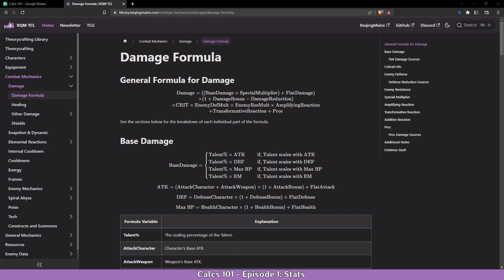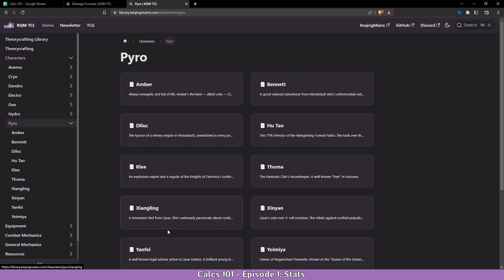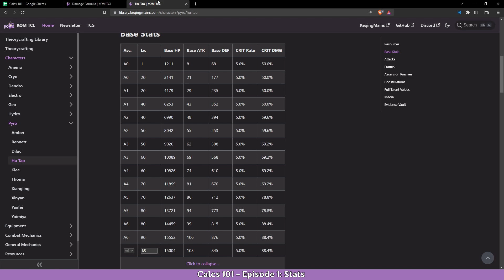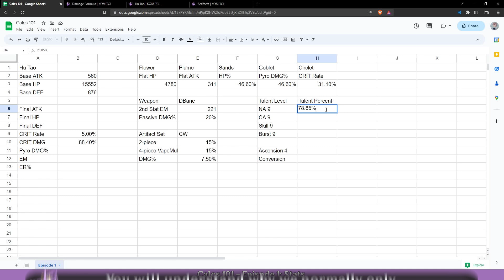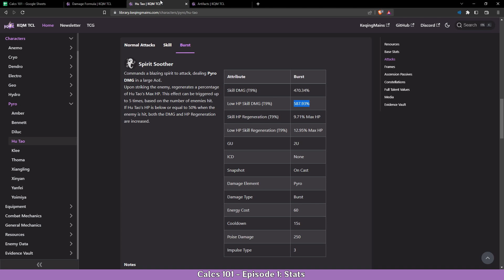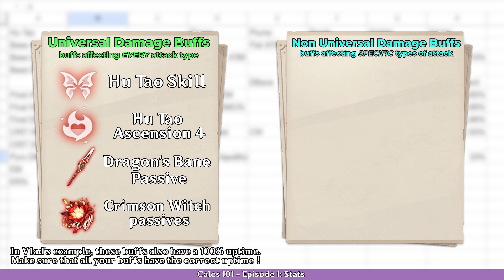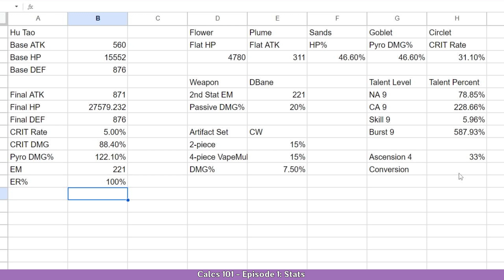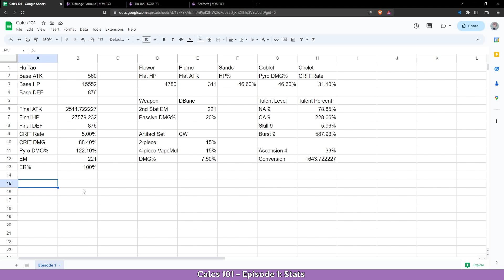Calcs 101 - Episode 1: Stats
Welcome to Calcs 101, a series meant to teach you the basics of calcs in Theorycrafting.

Credits:
Writer: Vlad
Thumbnail: Zelard
Voice-over: Vlad
Editor: Mayoute
Caption: Nikatosaurus